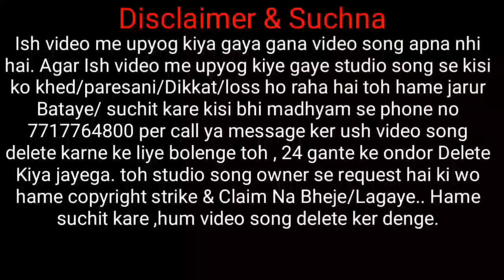KORA NELTE KULI MOCHA ALANG PE GELEJ | New santali studio version video 2022 | Top 10 | Santali upd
KORA NELTE KULI MOCHA ALANG PE GELEJ | New santali studio version video 2022 | Top 10 | Santali update

johar ge joto gate ko nowa famous st vs official channel re inj Supai Soren , arho nawa nawa SANTALI studio version traditional & semi traditional, Romantic modern santali sereng agu katinj hej akana asayanj nowa joto sereng pe enjoy tabona.

hamare yaha is video me upyog kiye gaye video song apna nhi hai, is sabhi gane video se kisi ko khed hai toh hame suchit kare is no pe 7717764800, 24 ghante ke ander  ush video ko delete kiya jjayega..isiliye channel me ya video me koi copy right strike na Kare ya copy tight claim na bheje. copyright strike lagane se pehle hame jarur bataye kisi bhi madhyam se.

 ~~FULL ORIGINAL VIDEO SONG LINK~~~

# SupaiSoren

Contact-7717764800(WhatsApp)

Topic search:-
Sohray
Bapla
Sohray song
Bapla song